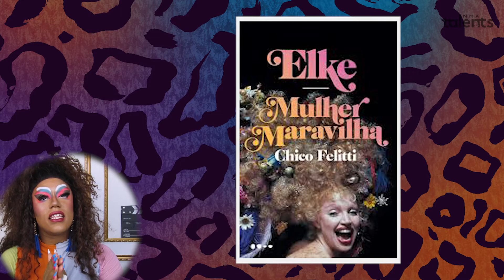ELKE MARAVILHA | A mãe das drags e uma grande inspiração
ElkeMaravilha foi um ícone incrível, uma multiartista que merecia o nome que carregava.
Ela foi inspiração para muitos artistas, inclusive nós Drag Queens, por isso ela merece essa homenagem.

Beijooos! 👸🏾